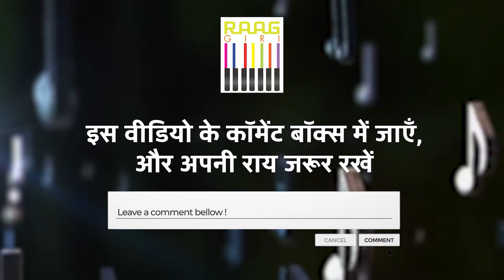Flautist Hrishikesh Majumdar Presents "Seven Colours of Life" | Tabla Maestro Ojas Adhiya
Flautist Hrishikesh Majumdar Presents "Seven Colours of Life" | Live Performance with Tabla Maestro Ojas Adhiya

Join us for an extraordinary live performance as flautist Hrishikesh Majumdar presents Seven Colours of Life, a musical masterpiece celebrating the diverse emotions of life. Accompanied by the phenomenal tabla maestro Ojas Adhiya, this performance promises to blend the enchanting melody of the flute with the dynamic rhythm of the tabla, creating a symphony of sound that touches the soul. Experience the beauty of Indian classical music brought to life by two masters of their craft.